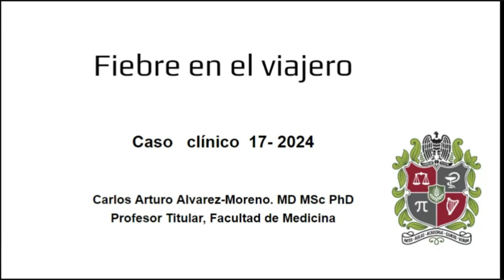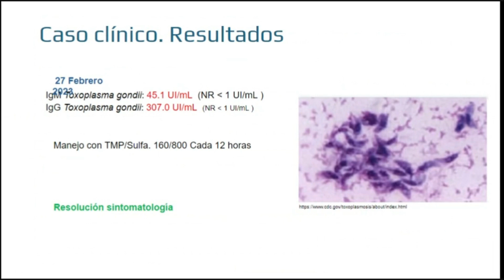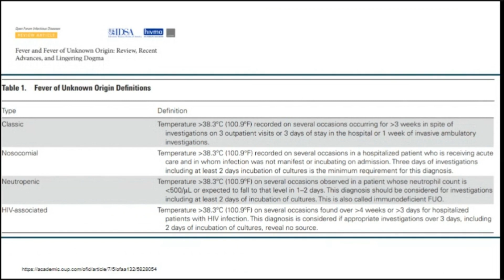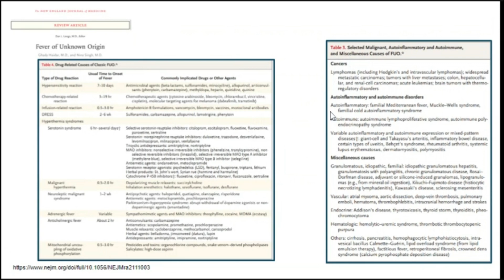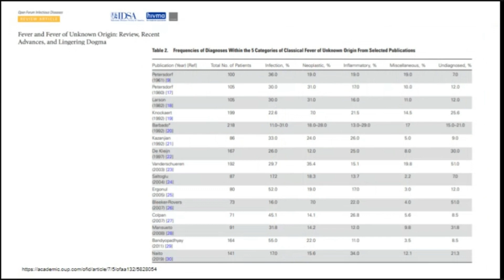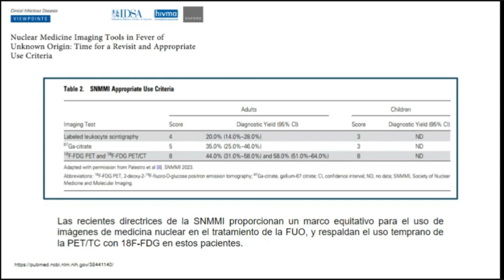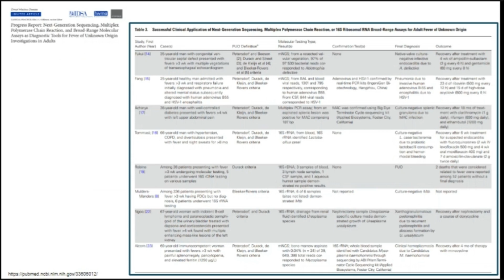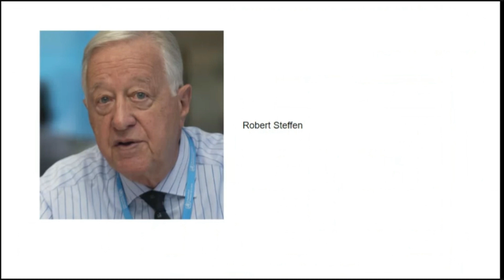Fiebre en el Viajero y la utilidad de pruebas de metagenomica - posgrado Infectología UNAL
Presentación del caso clínico N° 17 correspondiente a la sesión de discusión realizada el dia 21 de junio de 2024 de la especialidad de infectología de la facultad de medicina de la Universidad Nacional de  Colombia (UNAL).